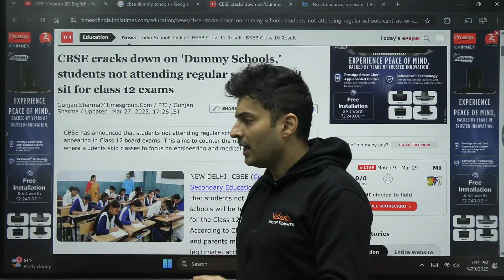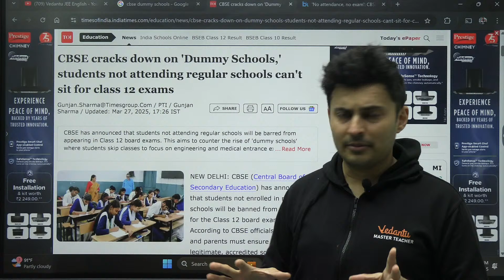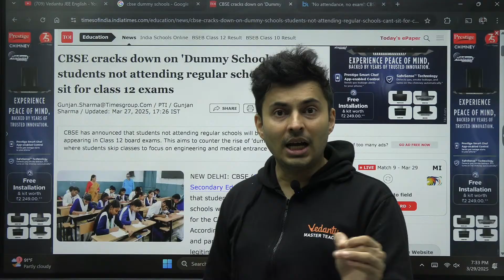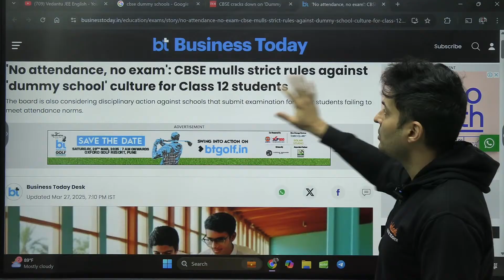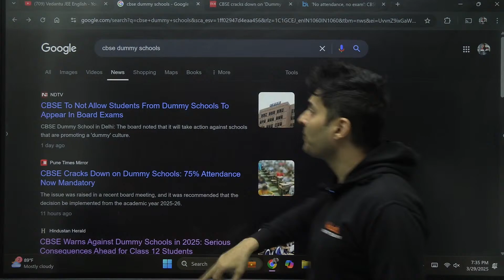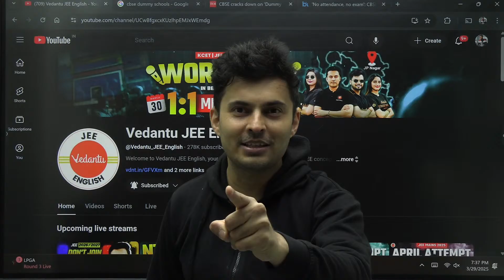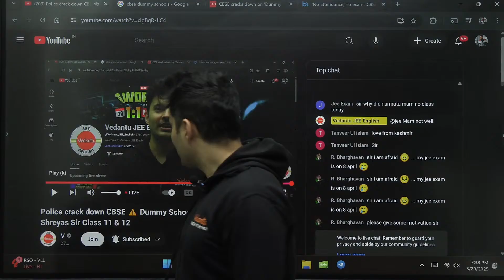Police crack down CBSE ⚠️ Dummy Integrated School for JEE 2026 & 2027 🤔 Shreyas Sir Class 11 & 12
Many JEE aspirants consider dummy schools to focus entirely on coaching, but is it the right choice? 🤔 In this video, we break down why opting for a dummy school might not be the best decision for your JEE 2026 & 2027 preparation.

📦 JEE STUDY MATERIAL & TEST SERIES

💯 Best wishes to all JEE 2025, 2026 & 2027 aspirants! Stay focused, keep pushing forward, and believe in yourself. Your IIT/NIT dream is within reach! 🚀✨